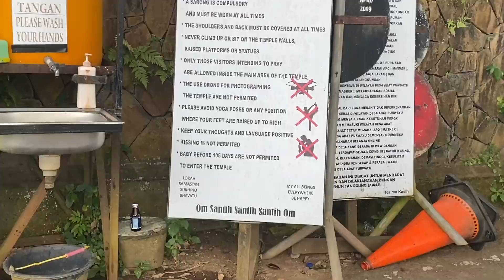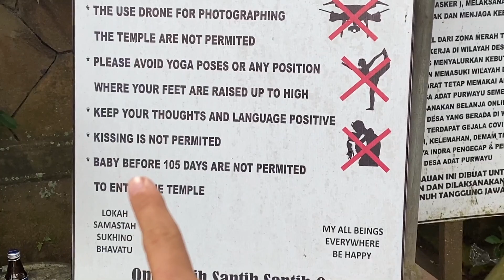ŠOPINGS, BALLĪTE, DAY TRIP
Viena nedēļa Bali, daudz piedzīvojumu un skatu. Bali nebeidz pārsteigt!

Seko līdzi mūsu piedzīvojumiem arī Instagram- zane.milzaraja

Filmēts ar iPhone 11pro